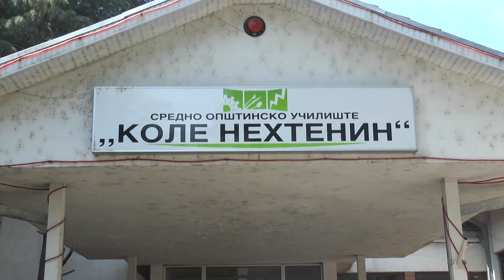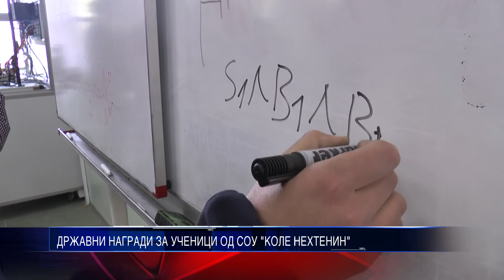ДРЖАВНИ НАГРАДИ ЗА УЧЕНИЦИ ОД СОУ КОЛЕ НЕХТЕНИН 10 05 2016